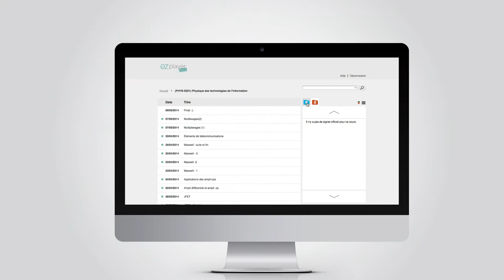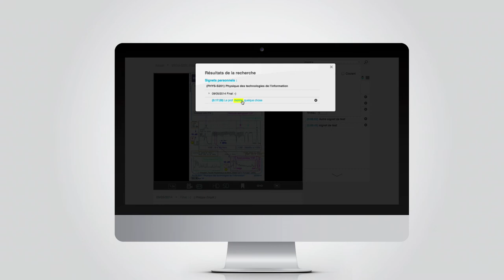EZplayer : enrichissez vos vidéos !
EZplayer est un lecteur en ligne de fichiers audiovisuels permettant aux utilisateurs (enseignants comme étudiants) d’interagir directement avec ceux-ci : passage d’un flux à un autre, signets audiovisuels, recherche avancée, etc.